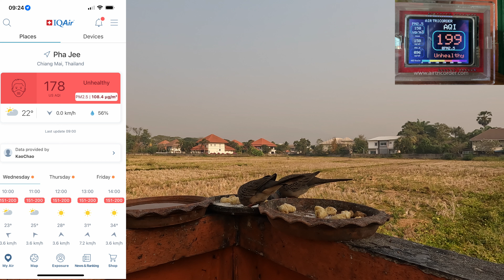15 February 2023 Daily Views of a Chiang Mai Bird Table and Sky | Chiang Mai Weather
This video shows Daily Views of a Chiang Mai Bird Table and Sky, providing a source of information regarding Chiang Mai Weather. Papaya & bananas are usually the fruit on the table as well as ground oats plus fresh water. This view is from Nong Kwai, Hang Dong, just 10km south from Chiang Mai city centre. The mountain range is Doi Suthep & Doi Pui National Park.

Asian Koel
Asian Pied Starling / Pied Myna
Black Collared Starling
Black Drongo
Common Myna
Greater Coucal
House Sparrow
Oriental Magpie Robin
Spotted Dove
Streak Eared Bulbul

Bay Weaver
Black Throated Laughingthrush
Brown Flycatcher
Brown Shrike
Cattle Egret
Chinese Pond Heron
Common Iora
Common Tailorbrid
Coot
Coppersmith Barbet
Crow
Eurasian Hoopoe
Greater Painted Snipe
Green Bee Eater
Grey Prinia
Lesser Whistling Duck
Lineated Barbet
Open Billed Stork
Palm Swift
Pied Bush Chat
Pigeon
Siberian Rubythroat
Stone Chat
White Throated Kingfisher
Zebra Dove